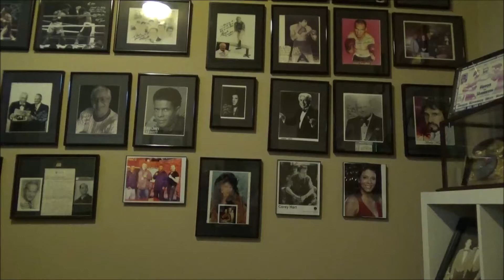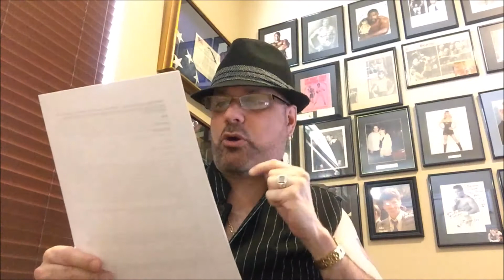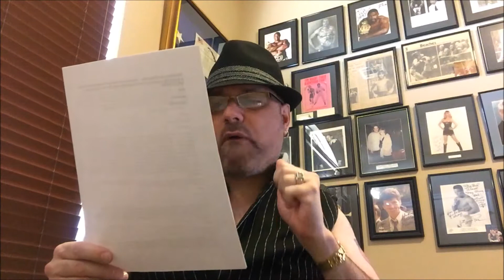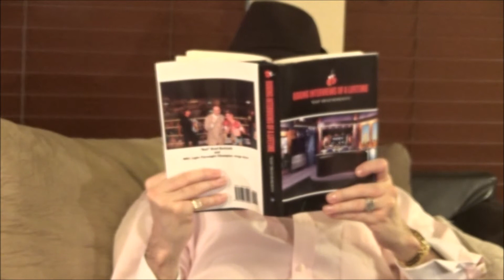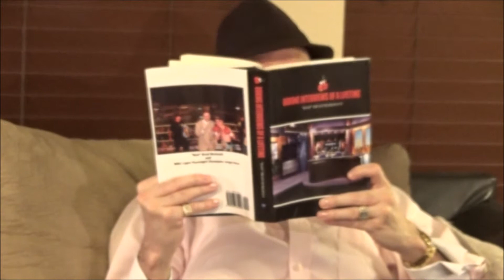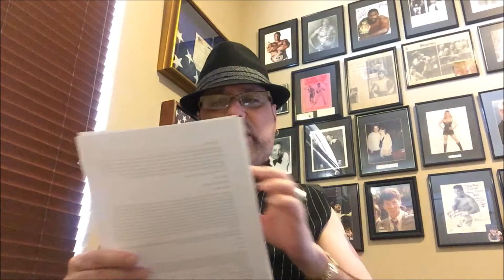Hector Camacho, SR, Deontay Wilder Trainer Problems!, Arturo Gatti, Ray Mancini, Vinny Paz & More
"Bad" Brad Berkwitt Hosts another RSR Video Email Bag Show.

for all your boxing news...